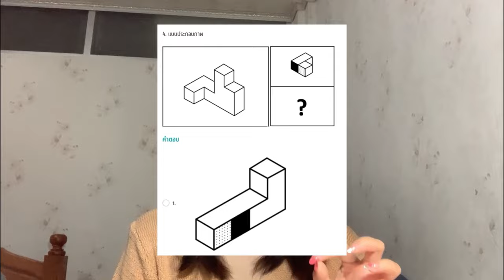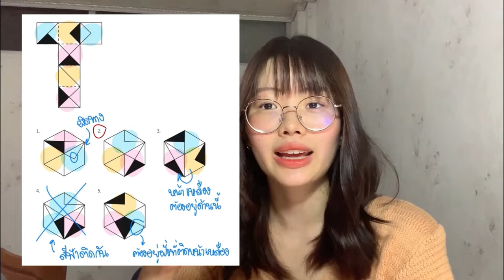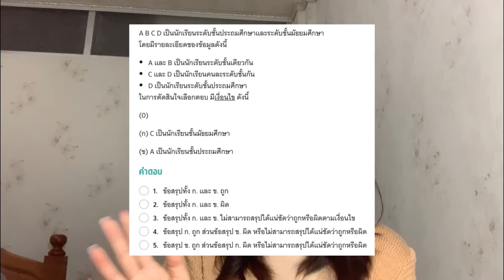How to TGAT 90+ เปิดคะแนน แนะนำการเตรียมตัวสอบ 🌷✨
สวัดดีคั้บบบ
ใครมีคำถามอะไรพิมไว้ได้เลยนะคับ เดี๋ยวมาตอบ❕

Ig Maymaymaymaysa

Blueprint สามารถเสริจ blueprint tcas ได้เลยคับ